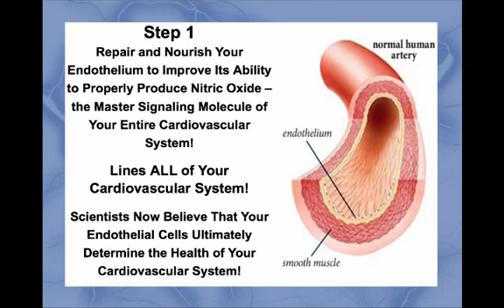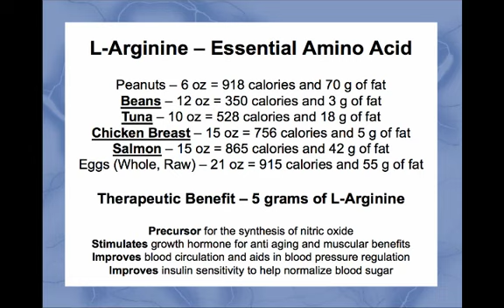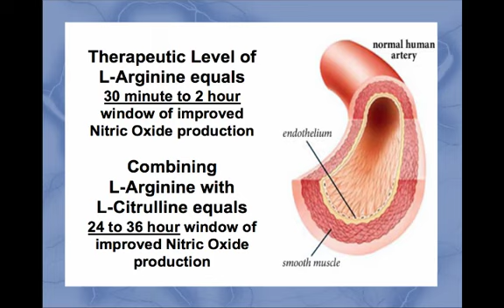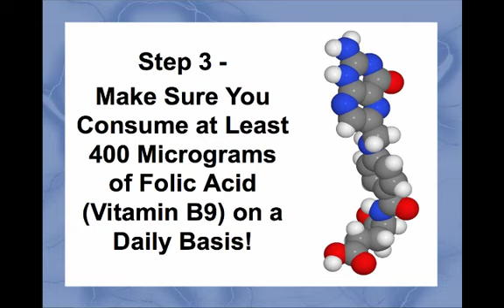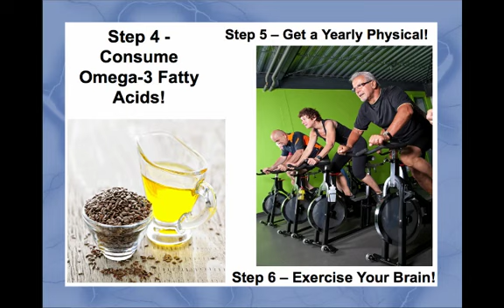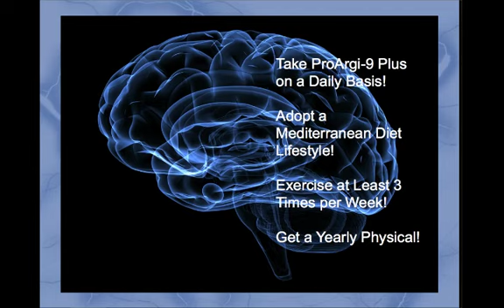Alzheimer's and Cardiovascular Disease Part 4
There is a real connection between Alzheimer's and cardiovascular disease and these videos will help you understand this connection and provide you with a game plan for prevention.

Video 1 helps you understand that the cure lies in prevention
Video 2 highlights how folic acid, omega-3 fatty acids, and beta carotene all have scientific studies supporting their ability to prevent dementia especially Alzheimer's disease.
Video 3 examines how iron and the Mediterranean diet are critical to brain and cardiovascular health.  Plus, we examine a critical organ called the Endothelium and how nitric oxide is needed for proper circulation to the brain and body.
Video 4 brings all the information into a concise plan of action that can improve your cardiovascular system and substantially reduce your risks for Alzheimer's disease.

Dan Hammer -- Helping to Save a Million Lives So They Can Enjoy Life to the Fullest!